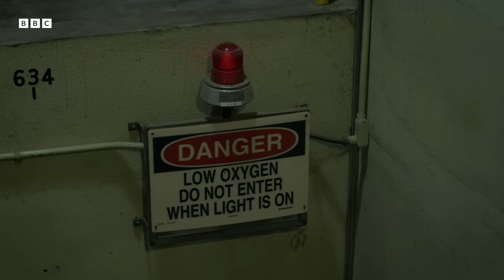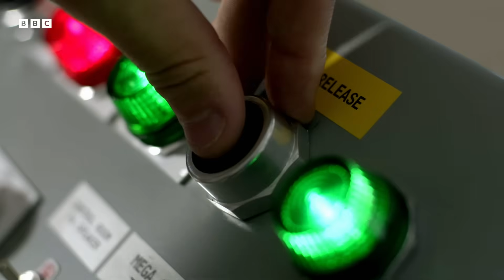Exploring the Genius Behind Gravity | Brian Cox's Adventures in Space and Time | BBC Earth Science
Brian Cox sets out to NASA's space power facility for a pragmatic exploration on exactly how multifaceted gravity can be.

Taken from: Brian Cox's Adventures in Space and Time (2021)